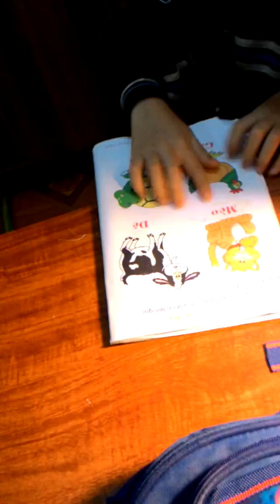Xem đi xem lai cả 1000 lần vẫn buồn cười anh dạy em học.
- kỷ niệm khi anh trai Tuấn Du dạy e trai Quốc Doanh học bài , cảm ơn mọi người đã xem vidieo ạ mọi người dành cho 2 anh em Du & Doanh 1 like ạ ,và chia xẻ kỷ niệm vui này ạ ,và ủng hộ bằng cách bấm( Đăng ký ) nhé. !